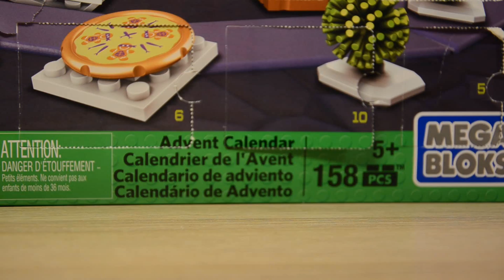Mega Bloks Advent Calendar TMNT 2016 | Адвент Календарь Черепашки Ниндзя | День 23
Друзья-коллекционеры! Двадцать третий день нашей Новогодней Лихорадки 2017 принес нам еще один экспресс-обзор - Адвент Календарь Черепашки-Ниндзя от Мега Блокс / Мега Констракс | Mega Bloks / Construx Advent Calendar Teenage Mutant Ninja Turtles 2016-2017. Артикул набора DPF85.

Все Адвент Календари из Новогодней Лихорадки 2017!

LEGO Star Wars Advent Calendar 2017 | Все 24 видео

Mega Bloks Advent Calendar Teenage Mutant Ninja Turtles 2016 | Все 24 видео